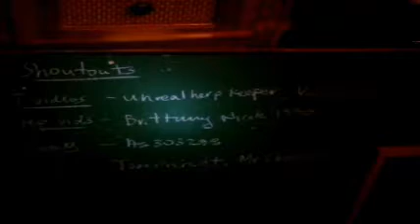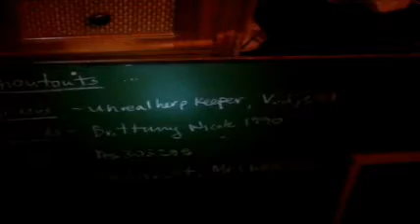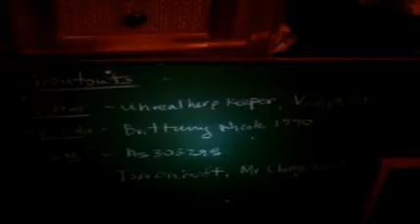Thoughts on the H.maculata Mating + Shoutouts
I've been getting far too many lately, so I'm gonna limit the number of shoutouts to 2-3 per week.

(aka Joe1507) a good friend I knew since I joined youtube